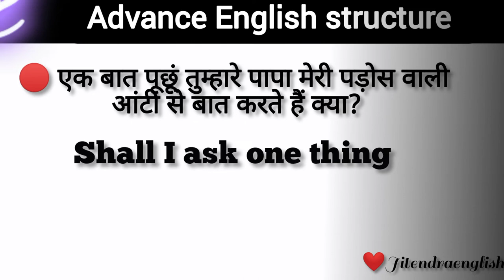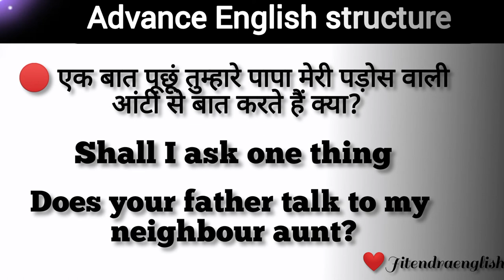एक बात पूछूं ❤️ | Advance English Structure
daily used english structure in english,
asan English
asan english
english sikhana hai
english structure
english trainer